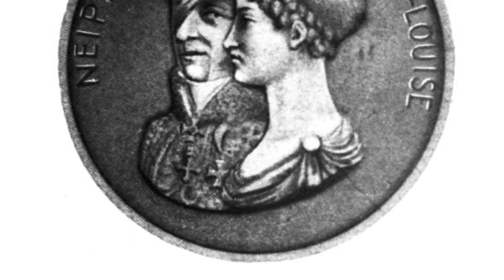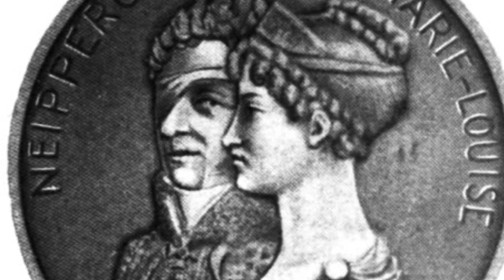Memoirs of Napoleon’s Doctor, F. Antommarchi, 2, 154-174.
Napoleon’s autopsy.

L'autopsie de Napoléon.

Napoleons Autopsie.